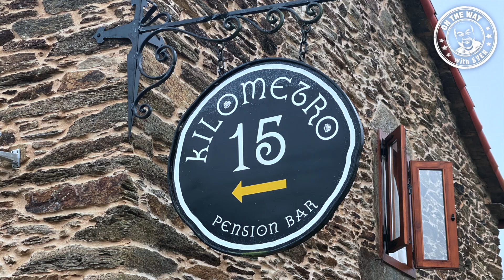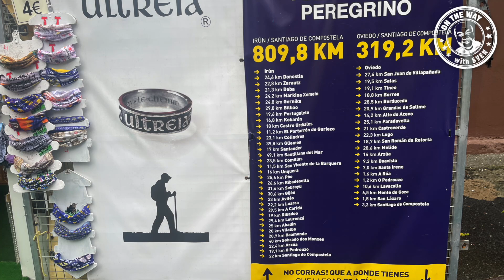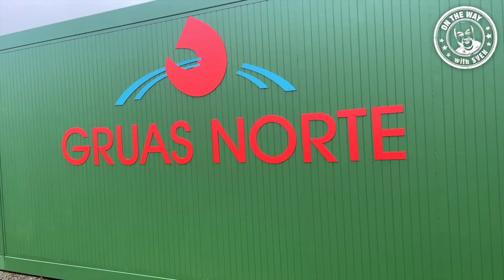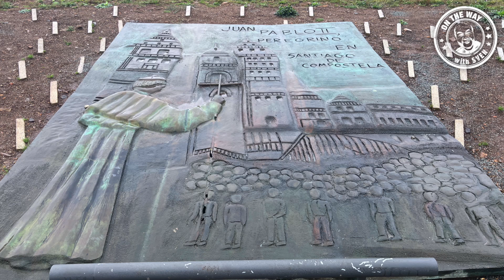Camino Jakobsweg mit Sven 2021 - Tag 117/120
Ein Tag vor dem Ende

Sven auf dem Jakobsweg 2021 von Ulm (D) nach Santiago (ES) 2500km - 4 Monate - Live Update vom Weg geplanter Start 16. Mai 2021